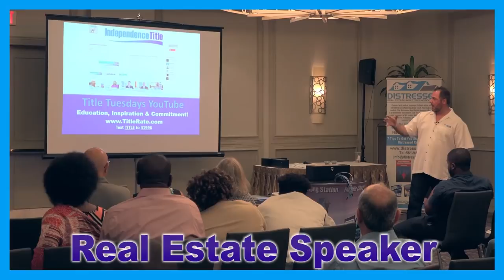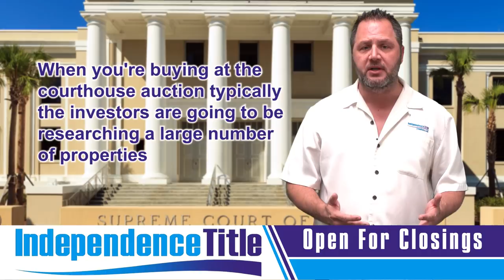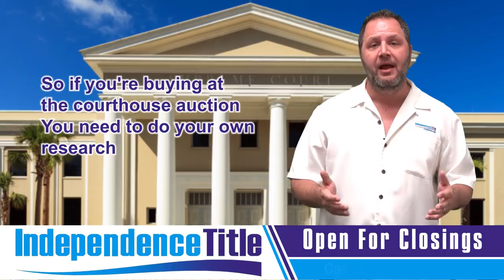Buying at the Courthouse Auction | Real Estate Investing Tips by Kevin Tacher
Dive into the world of courthouse auctions with real estate expert Kevin Tacher! 🏛️💰 Get exclusive tips and insights on buying property at auction, straight from the pros. Whether you're a seasoned investor or just starting out, this video is packed with valuable advice to help you succeed. Don't miss out on Kevin Tacher's top tips for navigating courthouse auctions like a pro!